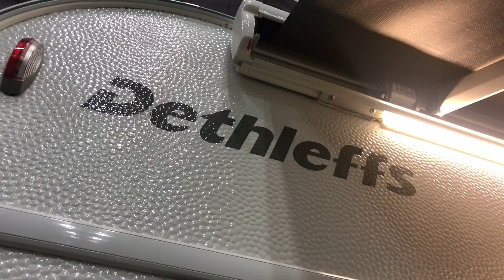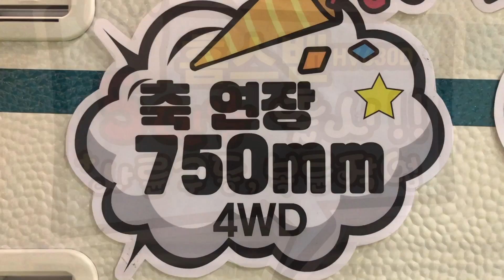[2019 부산국제보트쇼 영상] 국내최초 4륜구동 캠핑카 ‘홈스벤(HV630D)'선봬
비에프엘은 3월 28일(목)부터 31일(일)까지 부산 벡스코와 수영만 요트경기장 일대에서 열린 '2019년 부산국제보트쇼'에 참가해 국내최초 사륜구동 캠핑카 ‘홈스벤(HV630D)'을 선보여 주목을 받았다.

한편, 이번 전시회에는 1053개의 부스, 117개 국내외 요트 제조업체가 참가했다. 요트‧보트, 수상스포츠, 낚시, 캠핑 제품 전시와 함께 해양레저 활성화 간담회와 국내 해양레저산업 해외사업상담회가 진행 중이다.

부대행사로 중고보트 오픈마켓, 카누•카약 시승체험, 요트맛보기, 보트•요트 해설사, 119 특수구조단 수난체험, 김영만 선생님과 종이배 접기, 파라코드 팔찌만들기, 해양영화제, VR체험, 수중레저체험 등 다채로운 프로그램들도 펼쳐지고 있다.